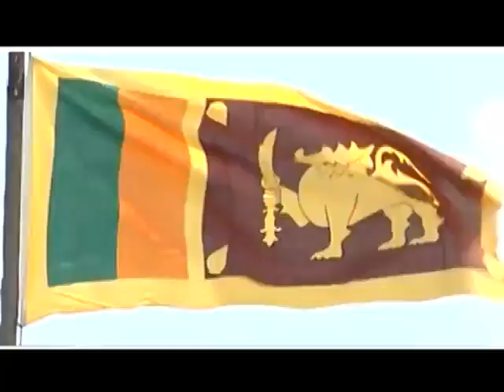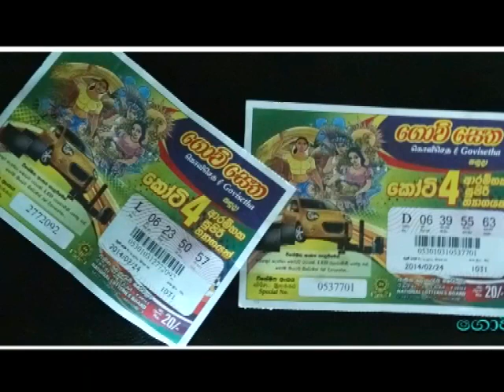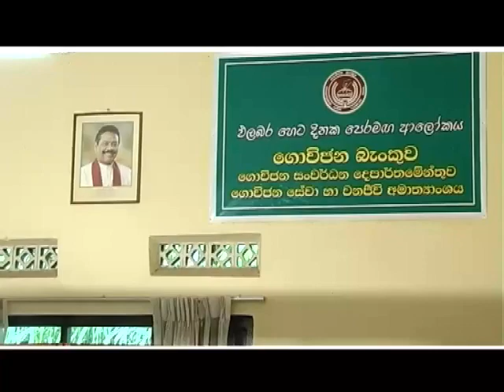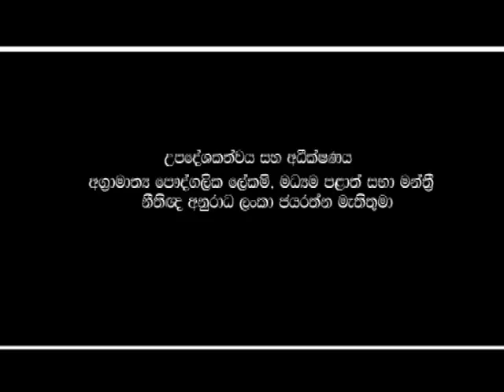PRIME MINISTER DIMU JAYARATHNA DOCUMENTARY- LALANTHA WANNIARACHCHI